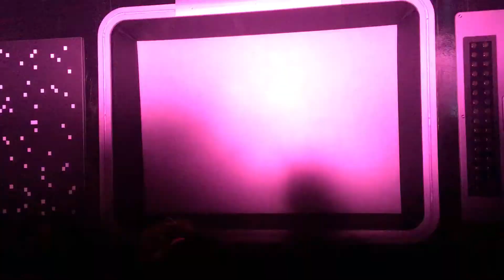Imagination is a Blast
Careful or you might turn into the moon